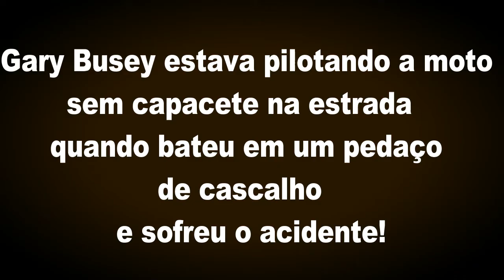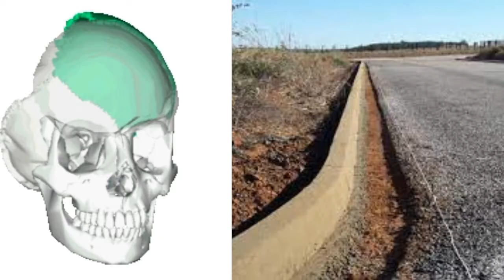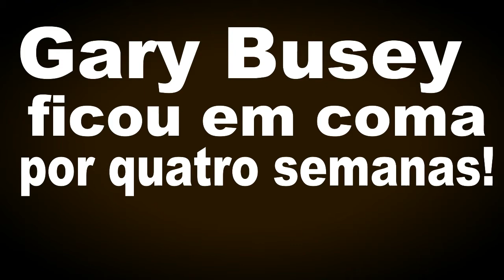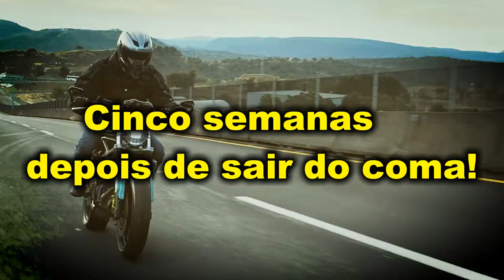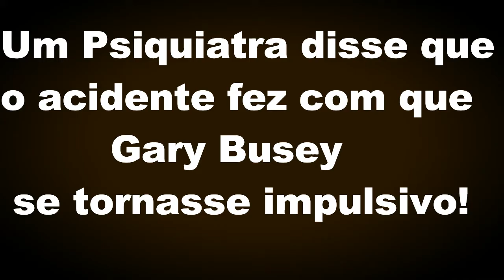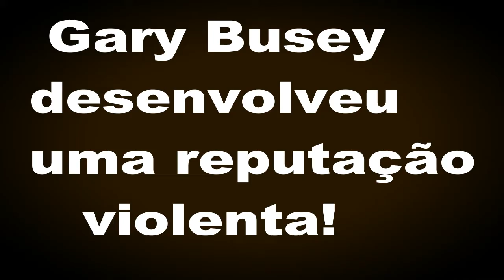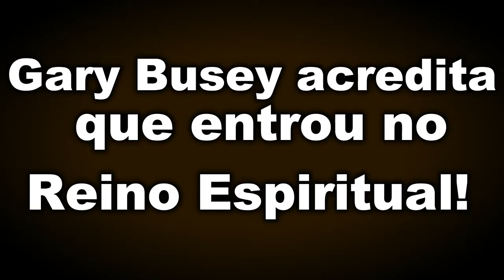GARY BUSEY ESCAPOU DA MORTE EM ACIDENTE DE MOTO E TEVE EXPERIÊNCIA SOBRENATURAL COM PATRICK SWAYZE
Gary Busey foi uma das maiores estrelas de Hollywood durante os anos 70 e 80. Ele apareceu em  vários filmes de sucesso como Lethal Weapon , Point Break e Fear and Loathing em Las Vegas . Mas suas  travessuras e comportamento bizarros nos últimos 20 anos fizeram com que as pessoas questionassem por que Gary Busey se tornou tão louco. Se trocar de esposa com Ted Haggard ou divagar incoerentemente durante as entrevistas faz parecer que o ator foi para o fundo do poço, há uma boa razão. Busey se envolveu em uma colisão que pode ter desempenhado um papel importante em suas ações estranhas. O acidente de motocicleta de Gary B usey em 1988 causou ferimentos graves em sua cabeça, e muitos especularam que isso poderia ser responsável por seu comportamento bastante excêntrico. A trágica história de Busey envolve o vício em drogas e um encontro com a morte que explica totalmente sua conduta maluca.

A FORÇA EM ALERTA (1992): Curiosidades Sobre o Filme Estrelado Por Steven Seagal E Tommy Lee Jones

A ULTIMA VEZ QUE LHE VI...|Filme DRAMÁTICO PRODUZIDO NO COMPLEXO DO ALEMÃO (A Ultima Vez Que Lhe Vi)